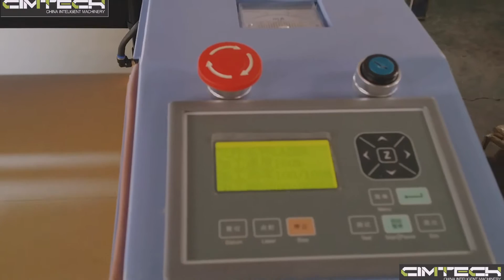BRAZIL CO2 LASER MACHINE1390, 100W DUBAI LASER MACHINE, RECI ISRAEL LASER MACHINE CIMTECH